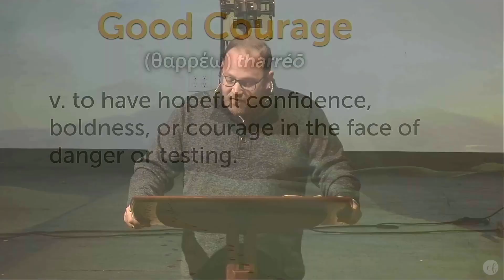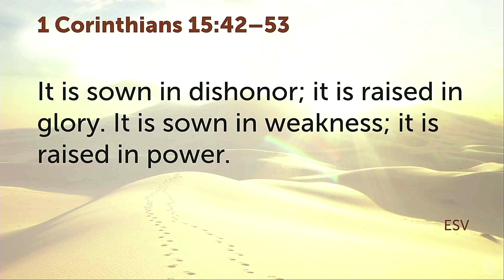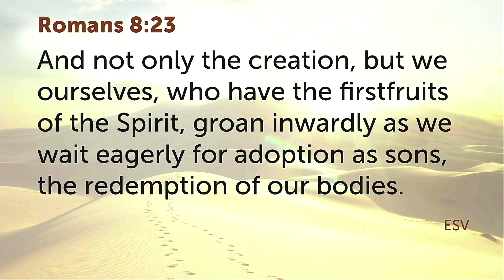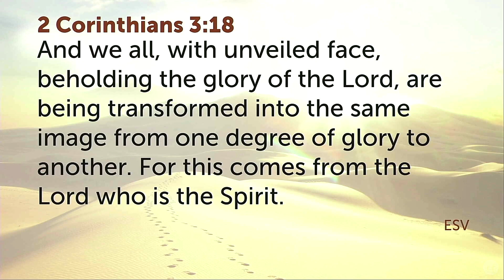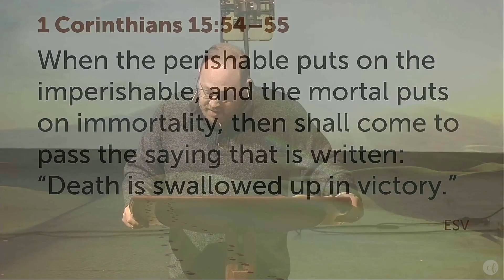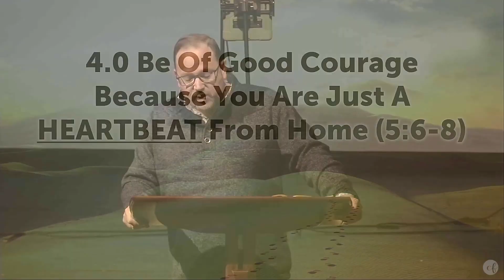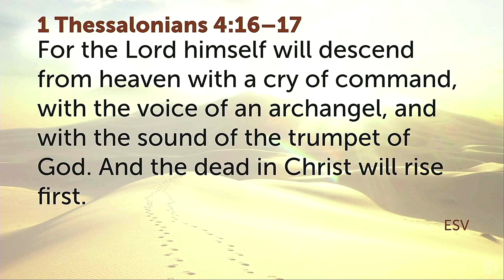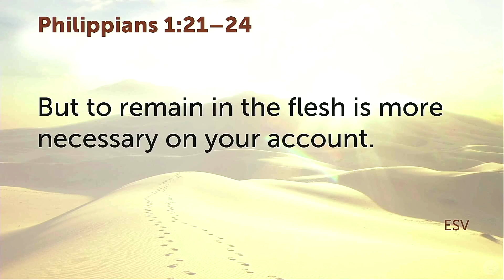"Good Courage" 2 Corinthians 5:1-8